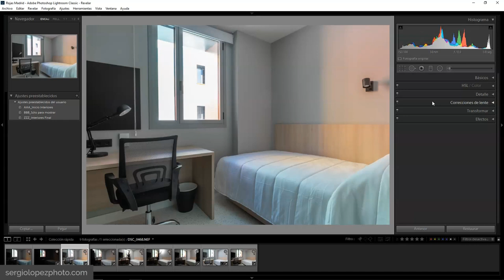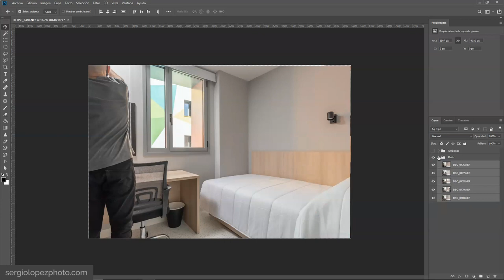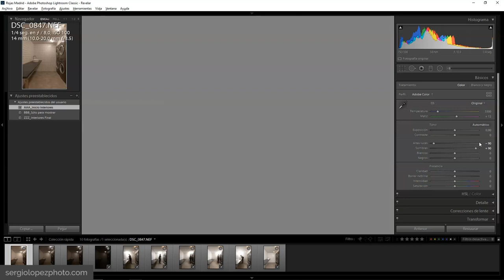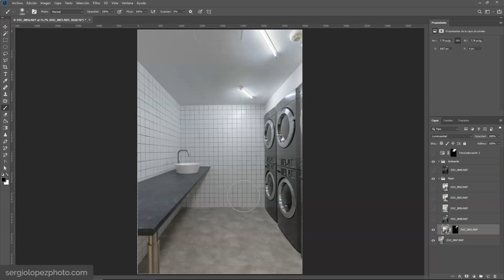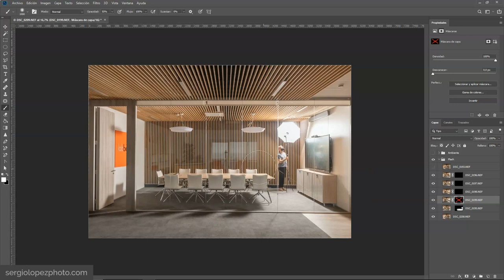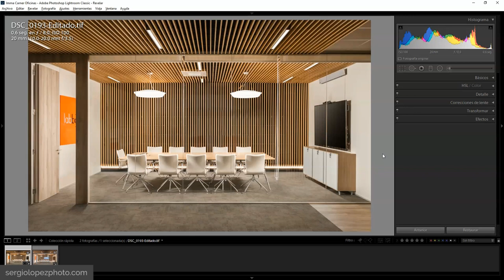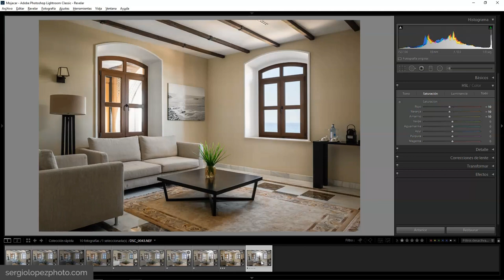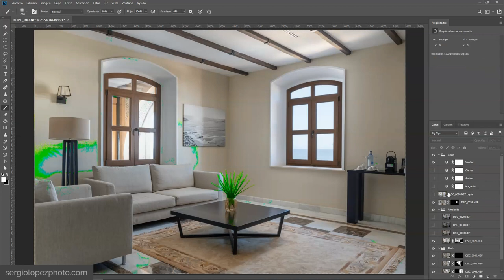Tutorial FOTOGRAFÍA de INTERIORES 🌶️🌶️🌶️ con FLASH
🍏🍏🍏 ¿Quieres utilizar el flash en tus fotos de interiores? ¡Te enseño paso a paso cómo hacerlo!

0:00 Intro
2:05 Corregir colores con flash
13:26 Corregir zonas quemadas con flash
18:54 Corregir reflejos con flash
28:44 Añadir volumen con flash
32:22 Eliminar neblina con flash

👋 ¡Hola! Me llamo Sergio y soy fotógrafo de interiores y arquitectura en Barcelona. Trabajo para que hoteles, interioristas o estudios de arquitectura aumenten sus ventas, mejorando su imagen a través de la fotografía.

📸 Además de estudiar Ingeniería en diseño de producto, trabajé 5 años como fotógrafo de interiores en el departamento de Marketing de una multinacional hotelera. En los centenares de proyectos que he fotografiado en varios países de Europa, he aprendido la importancia que tiene la fotografía en la estrategia de contenidos y de marca de una empresa.

📚 Continúo estudiando el ámbito económico, psicológico y digital en el que se mueven mis fotos. Así que, siempre que puedo, comparto mis investigaciones en mi blog, podcast o videotutoriales.

😊 ¿Crees que puedo ayudarte? ¡Déjame un comentario con tus dudas!

Mi Instagram 👉 @sergio.lopez.photo